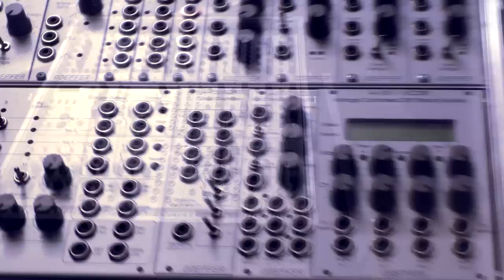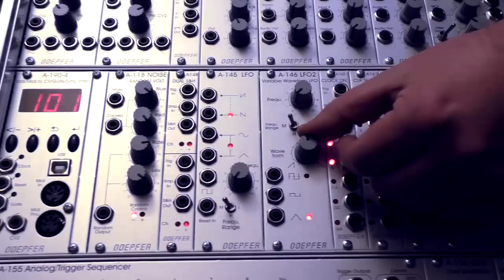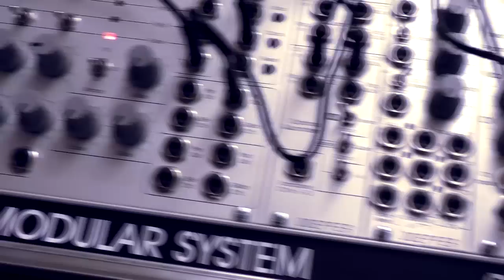Zeropage - First Contact: Doepfer A-100 Analog Modular System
You can never have enough gear ;) Our latest addition: Doepfer A-100 Modular System. The video shows part of the unboxing and a first little demo jam. More to come in the next jam video...